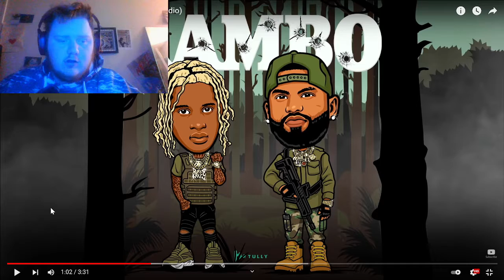RAMBO BY JOYNER LUCAS FT LIL DURK REACTION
Thank yall for the suggestions. let me know down in the comments another artist I should check out, keep on shreddin.